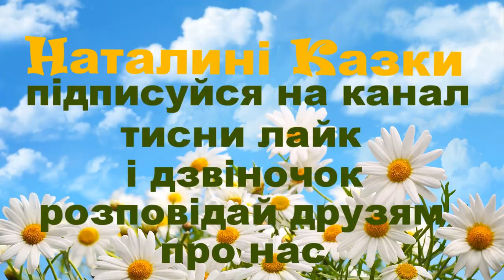Айстри (оповідання) - Олег Буцень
Пропоную для вашої уваги це відео із  прозовим твором українського автора Олега Буценя "Айстри". Бажаю приємного перегляду та задоволення від прослуховування.
Предлагаю вашему вниманию это видео с  прозаическим произведением украинского автора Олега Буценя "Астры".